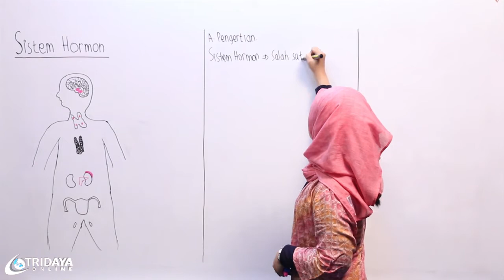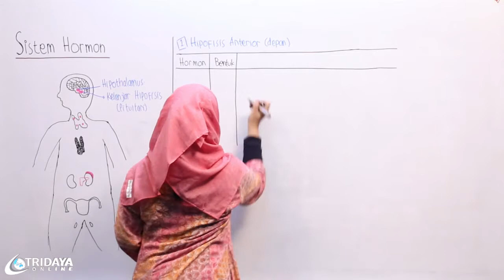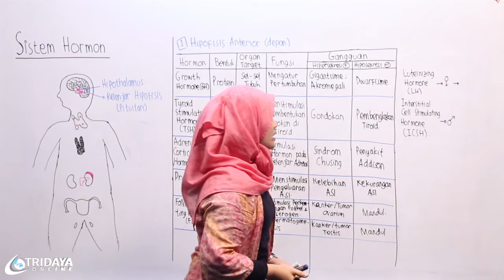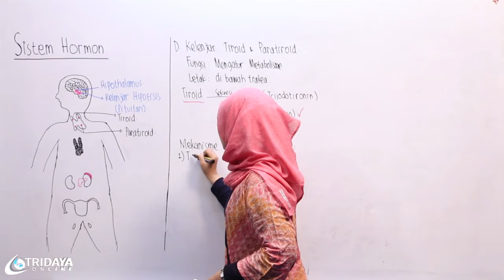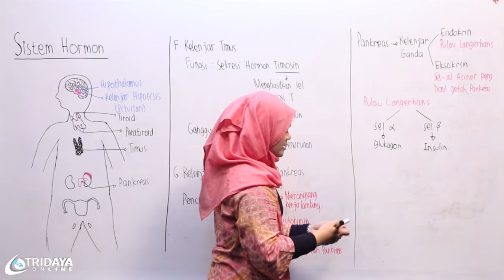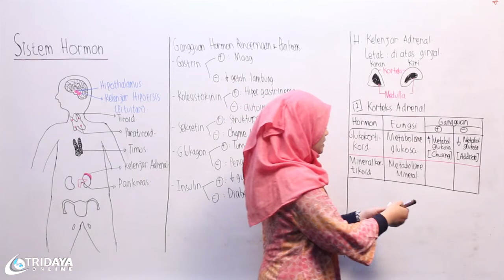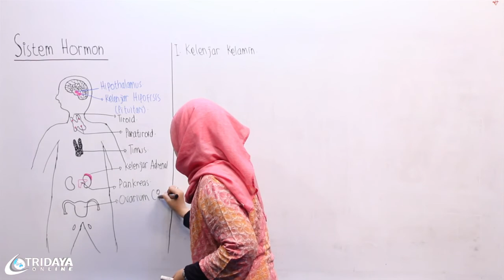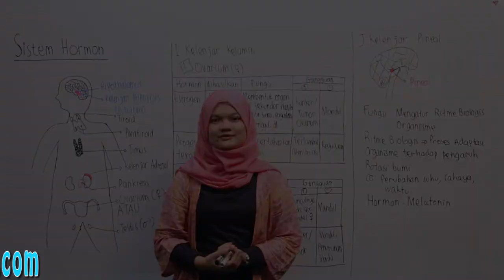Kelas 11 SMA - Biologi - Sistem Hormon - Bimbel Tridaya Online